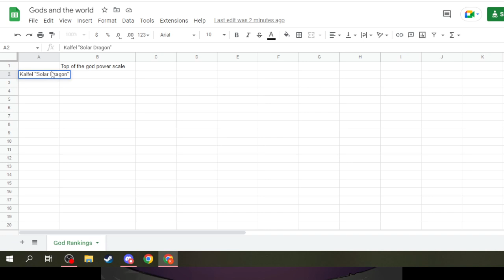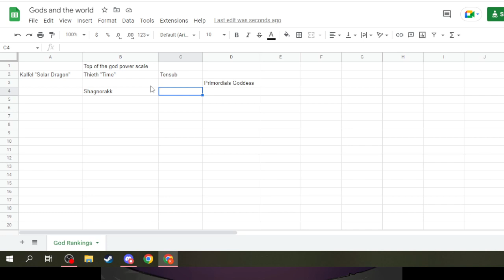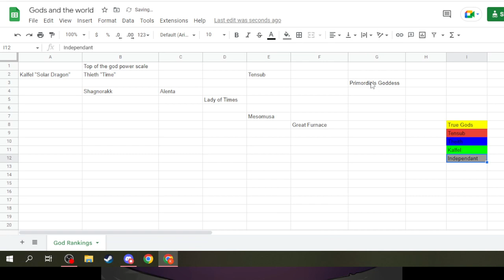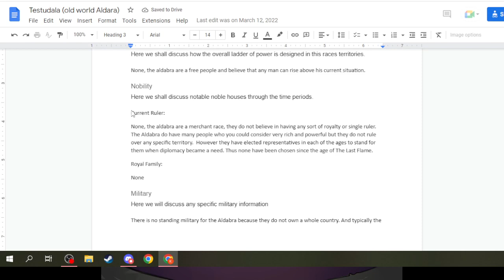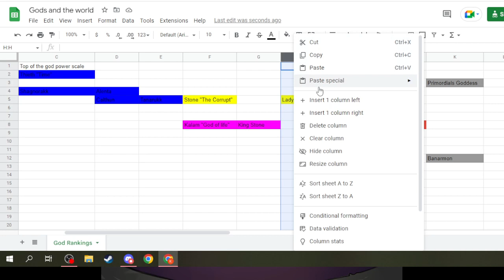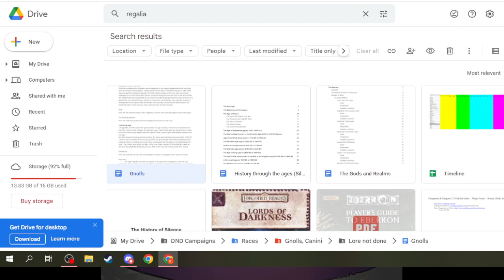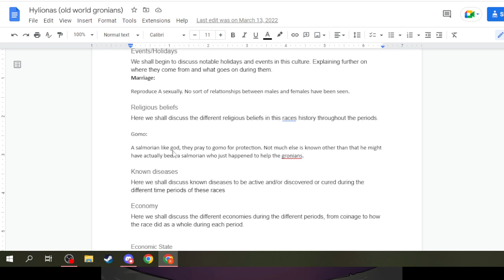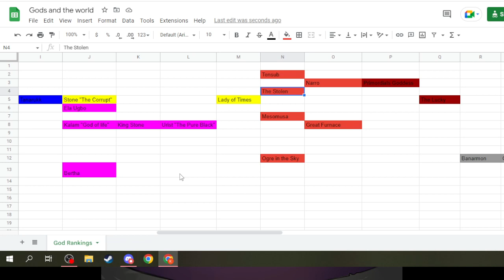Creators Creation Ep 63 The Gods Rankings and story Pt 1